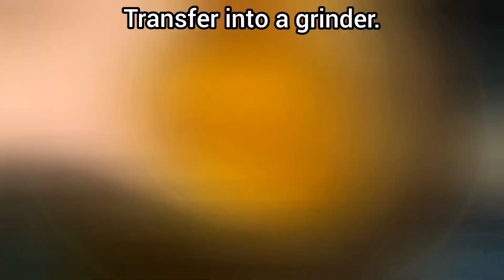घर पर बनाएं होटल जैसा लहसुनी पनीर - Paneer lasooni SECRET RECIPE step by step | Lehsuni Paneer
Paneer khana kise pasand nahi hai or aj me ap sbke liye layi hu bahut hi tasty lehsuni paneer gravy ki recipe. Is recipe me ap sbse main step by step sbhi secretes share krugi jisse ki ap ekdum hotel jaisa lehsuni paneer ghar pr bahut hi asaani se bnakr tyar kr skte hai. Ap lehsuni gravy bnane k baad lehsuni chaap, lehsuni tofu, lehsuni chicken koi b recipe bna skte hai. Agar apko lehsun pasand hai tb to ye recipe kha kr apko mja hi aa jane wala hai.